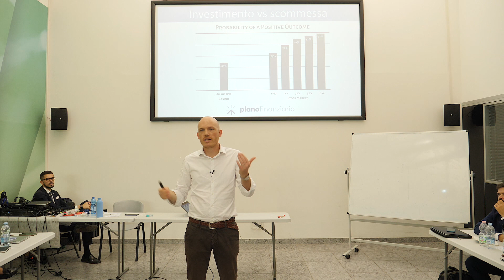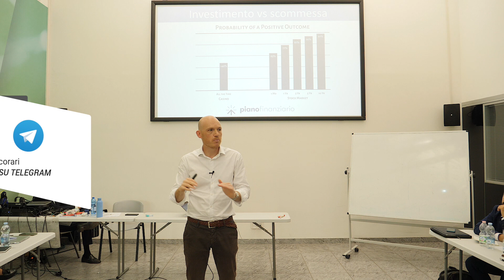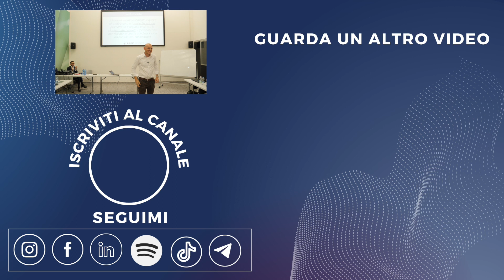Come, perchè si INVESTE?...Perché Dovresti Cominciare?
Partecipa GRATUITAMENTE al Webinar "Scopri come Raggiungere il Successo Finanziario"

🌐 Vuoi scoprire di più sui nostri servizi o vuoi farci una domanda?

📽 Se sei pronto a liberare il potenziale nascosto nella tua mente e iniziare il tuo viaggio
di crescita personale, non puoi farti sfuggire il nostro canale di Business e Mentalità.

Pronti a trasformare la vostra vita finanziaria? Unisciti a "Piano Finanziario SCF" su YouTube

📽 In questo video vi accompagno nel mondo degli investimenti e dell'analisi finanziaria, esplorando concetti chiave e consigli pratici per investire consapevolmente. Durante un importante evento presso un broker di mutui, condivido con voi gli elementi cruciali dietro le quinte di una presentazione sulla strategia d'investimento. Esploriamo argomenti come perché investire, l'importanza di un'analisi finanziaria approfondita e le strategie per evitare perdite dovute a decisioni impulsiva.

0:00 Intro
1:12 Fondamenti dell'Investimento e analisi finanziaria
1:57 Strategie e gestione degli investimenti
2:35 Psicologia dell'investimento e razionalità
3:05 Ruolo dei media e conclusioni